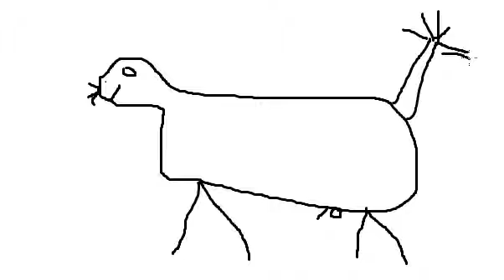How to draw a cat (easy version)